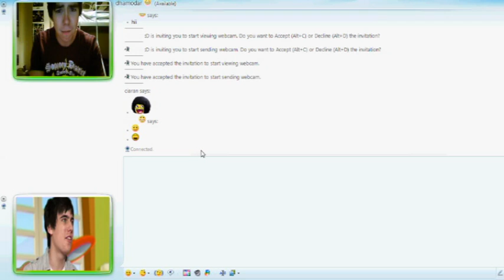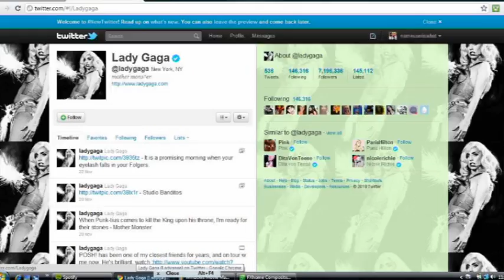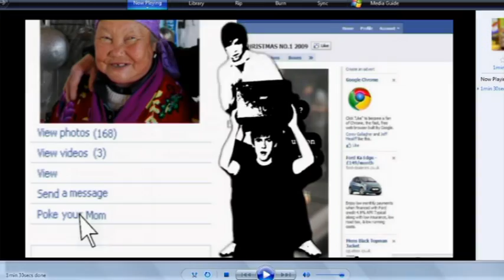The Social Networking Song - Ciaran and Dhamodar Productions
an original parody of keshas brand new single we are who we are
music video made by ciaran and dhamodar productions and is about social networking

KESHA - We R Who We R (OFFICIAL MUSIC VIDEO)
KE$HA - We R Who We R (OFFICIAL MUSIC VIDEO)
KESHA - We Are Who We Are (OFFICIAL MUSIC VIDEO)
KE$HA - We Are Who We Are (OFFICIAL MUSIC VIDEO)
the UKs official number one 1